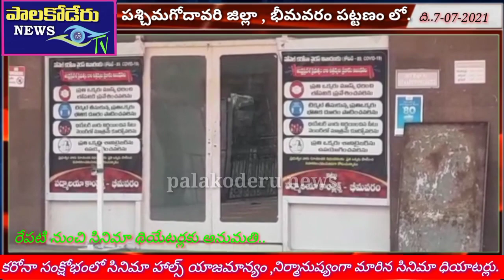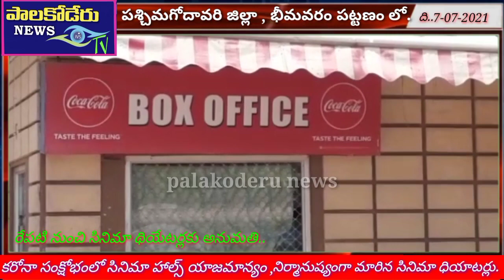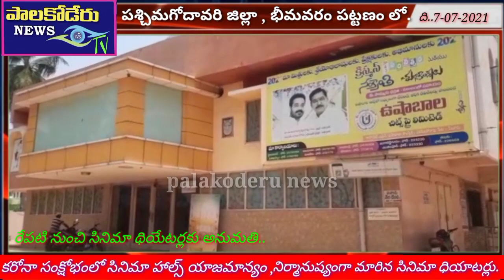సినీ ప్రేమికులకు తీపి కబురు..8.వ తేదీ నుండి సినిమా థియేటర్లకు అనుమతి..